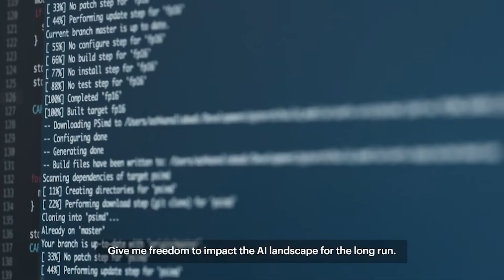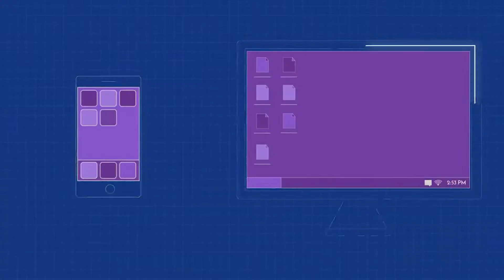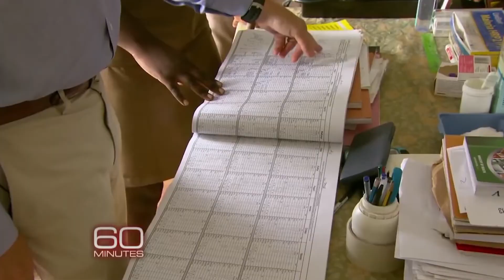דברים שלא ידעתם על ביל גייטס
אז מה נשמע אנשים וברוכים הבאים לעוד סרטון חדש:)

תוכן העניינים:
0:00- פתיח
0:08- הוא כמעט הפך לעורך דין
0:25- אם מיקרוסופט נכשלה, זה מה שהוא הוא היה עושה
0:36- יש לו ציון פסיכומטרי מרשים
0:45- הוא אינו דובר שום שפה זרה
1:01- גייטס נעצר פעמיים
1:18- שיטת גייטס
1:40- הוא כתב את תוכנית המחשב של בית ספר
1:56- הדבר הכי יקר שרכש
2:10- הכסף של ביל גייטס
2:38- הוא הכיר את אשתו בעבודה
2:52- הוא הקים פילנתרופיה עם אשתו
3:30- מלכת אנגליה הכתיר אותו
3:45- סיום

אם אהבתם את הסרטון, אשמח שתתנו לייק ותרשמו לערוץ אם עדיין אתם לא רשומים.
בנוסף אל תשכחו ללחוץ על הפעמון כדי לקבל התראה על כל סרטון חדש שיצא.
אשמח לשמוע מה דעתכם על הסרטון בתגובות!

רוצים ליצור איתי קשר?